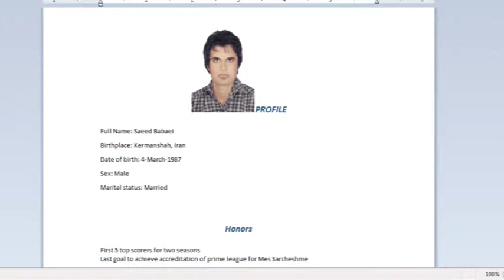Saeed Babaei- Football